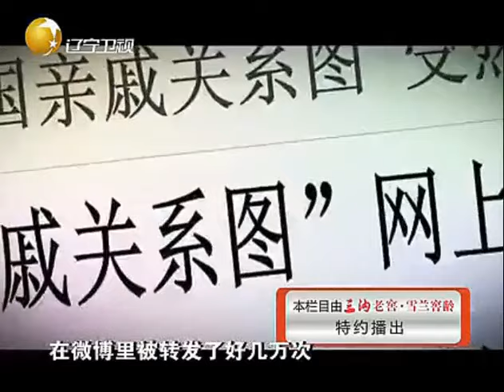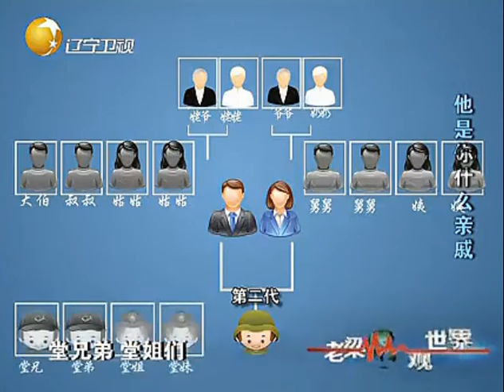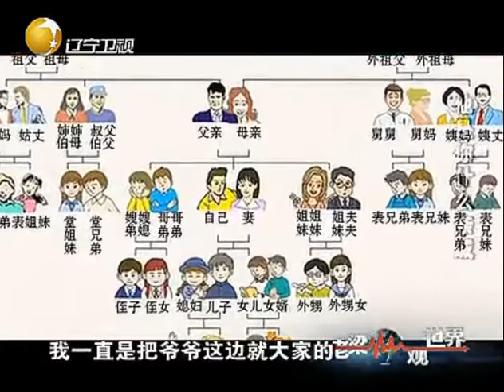老梁揭秘系列-老梁：為什麼《紅樓夢》賈史王薛四大家族，一損俱損，一榮俱榮？